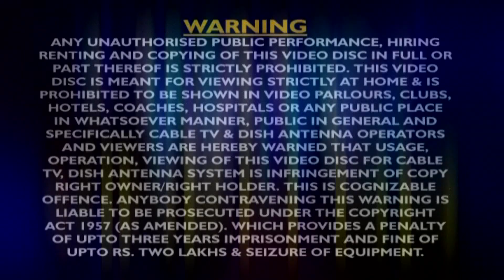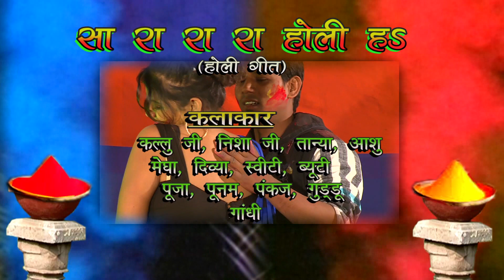सारा रा रा - Sara Ra Ra Holi Ha - Arvind Akela Kallu - Bhojpuri Hit Holi Song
Album :- Sara Ra Ra Holi Ha